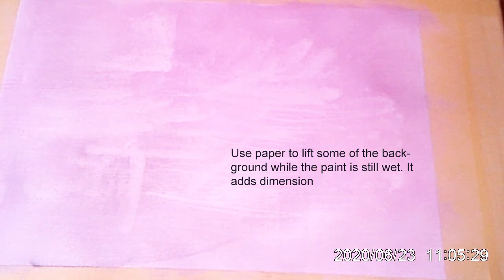A Colourful painting using both acrylic and oils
In this project, which I call Colourful Mugs, I show you how to use acrylic and oil paints together, and how to create interesting backgrounds. Join me in my experiments, it is fun! And please share your results with me. Use my email to send share with me? I publish a lot more advice, tips and interesting material on my Thank you for joining me!

Video editing  and graphics: Joan Keyter at Protean Publishing.